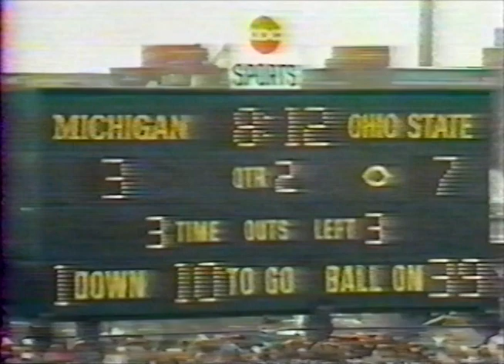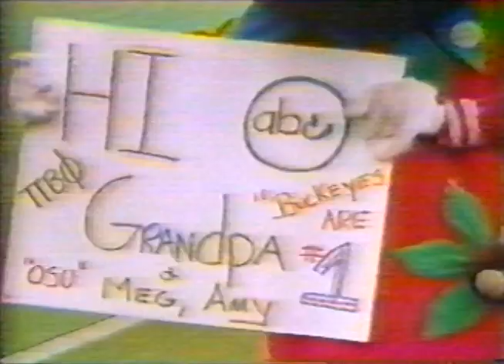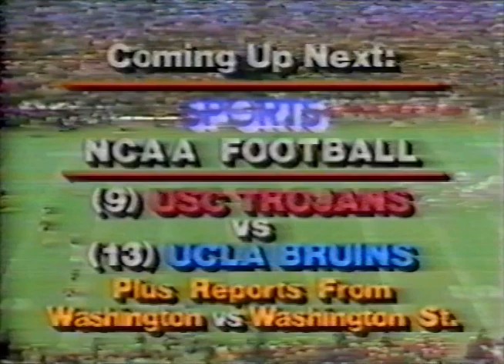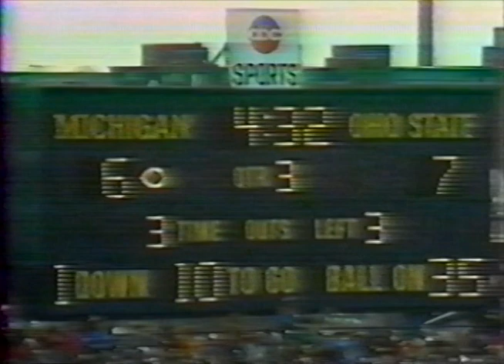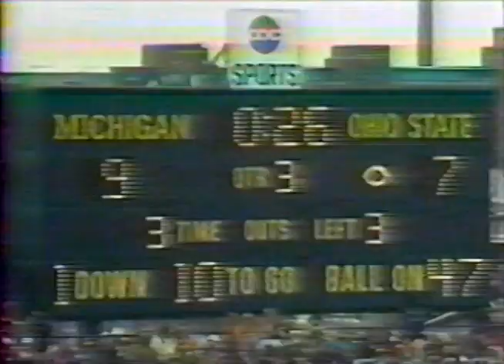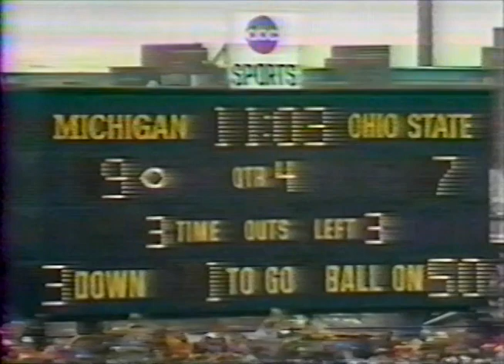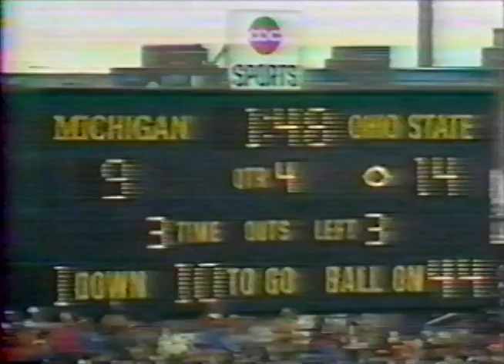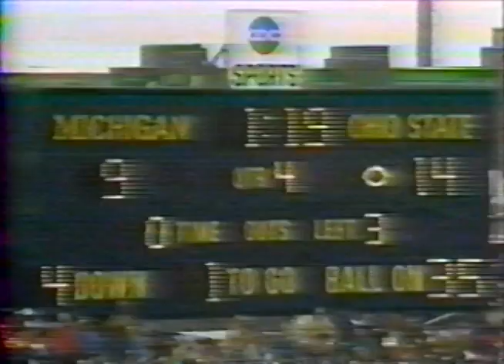1981 Ohio State @ Michigan; College Football